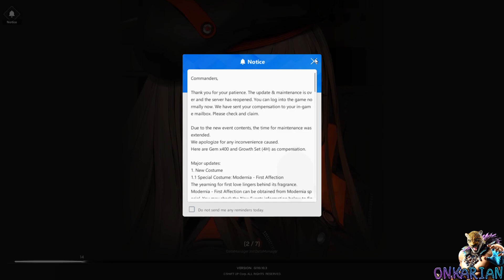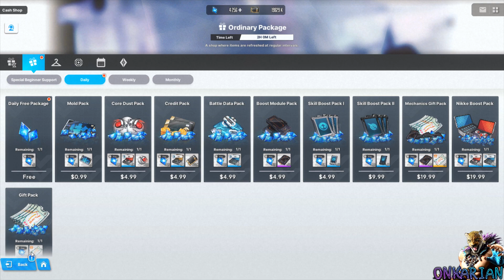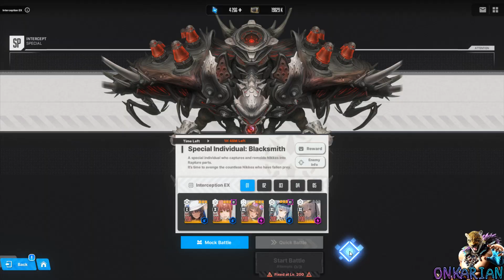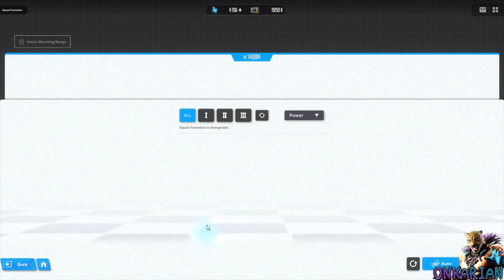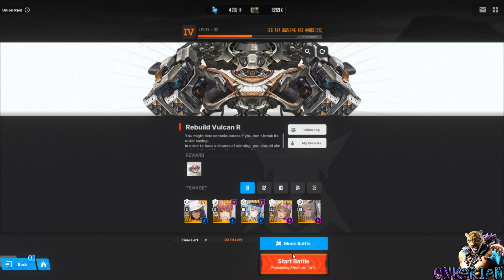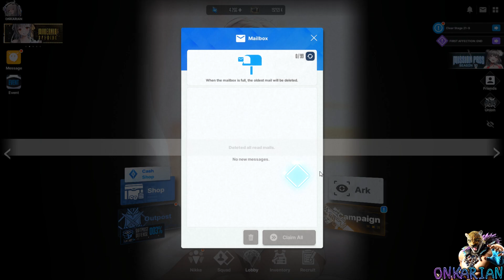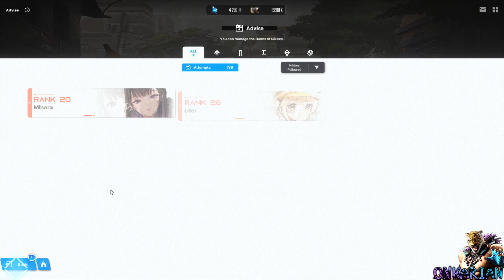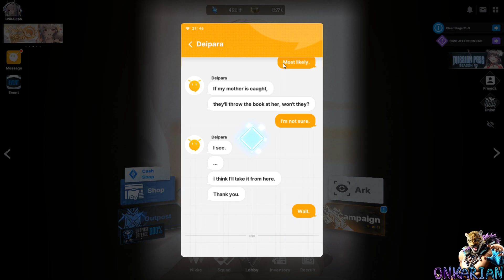Goddess Of Victory: Nikke - «First Affection» Event [Part 188]